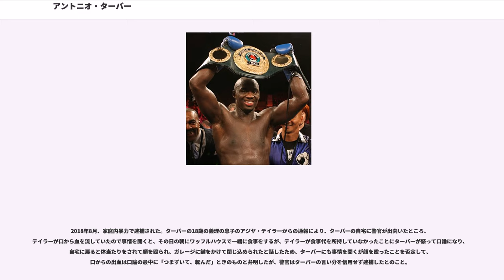アントニオ・ターバー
アントニオ・ターバー（Antonio Tarver、1968年11月21日 - ）は、アメリカ合衆国の男性プロボクサー。フロリダ州オーランド出身。「"Magic Man"」の異名を持つ。元WBA・WBC世界ライトヘビー級スーパー王者。元IBF世界ライトヘビー級王者。

1996年アトランタオリンピックボクシングライトヘビー級に出場し、銅メダルを獲得した（準決勝でワシリー・ジロフに判定負けを喫した）。

1997年2月18日、プロデビュー。

2000年6月23日、全勝のままIBF世界ライトヘビー級挑戦者決定戦でエリック・ハーディングと対戦するも、プロ初黒星となる0-3（111-116、111-116、111-116）の判定負けを喫し、IBF級王座への挑戦権の獲得に失敗した。

2002年1月25日、レジー・ジョンソンの持つNABF北米ライトヘビー級王座並びにUSBA全米ライトヘビー級王座に挑戦し、2-1（114-113、115-112、112-115）の判定勝ちを収め、NABF王座の獲得に成功、USBA王座の獲得にも成功した。

2002年7月20日、インディアナポリスのコンセコ・フィールドハウスでエリック・ハーディングと対戦し、5回43秒TKO勝ちを収め、2年ぶりの再戦でリベンジに成功した。

2003年4月26日、ロイ・ジョーンズ・ジュニアの王座返上に伴い空位となったWBC世界ライトヘビー級王座とロイ・ジョーンズ・ジュニアの王座剥奪に伴い空位となったIBF世界ライトヘビー級王座を懸けた一戦でモンテル・グリフィンと対戦。3-0（120-106、120-106、120-106）の判定勝ちを収めWBC王座の獲得に成功、IBF王座の獲得にも成功した。IBF王座は防衛戦を行わずに返上した。

2003年11月8日、マンダレイ・ベイ・ホテル&カジノで行われたWBC世界ライトヘビー級タイトルマッチ、IBO世界ライトヘビー級王座決定戦、WBA世界ライトヘビー級スーパー王座決定戦でロイ・ジョーンズ・ジュニアと対戦し、0-2（114-114、111-117、112-116）の判定負けを喫し、WBC王座から陥落、WBAスーパー王座の獲得に失敗、IBO王座の獲得にも失敗した。

2004年5月15日、マンダレイ・ベイ・ホテル&カジノでロイ・ジョーンズ・ジュニアとのリターンマッチでWBAスーパー・WBC・IBO世界ライトヘビー級タイトルマッチ、IBA世界ライトヘビー級王座決定戦並びにWBF世界ライトヘビー級王座決定戦を行い、2回1分41秒TKO勝ちを収め、WBC王座の再獲得に成功し、WBAスーパー王座、IBO王座、IBA王座並びにWBF王座を獲得した。7月にWBAスーパー王座を返上し、その後、グレンコフ・ジョンソンとの対戦を優先しWBC王座は剥奪された。

2004年12月18日、ステイプルズ・センターで行われたIBO世界ライトヘビー級タイトルマッチでグレンコフ・ジョンソンと対戦し、1-2（116-112、113-115、113-115）の判定負けを喫し、IBO王座から陥落した。翌2005年6月18日、フェデックス・フォーラムで行われたIBO世界ライトヘビー級タイトルマッチでジョンソンと再戦し、3-0（116-112、116-112、115-113）の判定勝ちを収め、IBO王座の再獲得に成功し、リベンジを果たした。

2005年10月1日、タンパベイ・タイムズ・フォーラムで行われたIBO世界ライトヘビー級タイトルマッチ並びにNBA世界ライトヘビー級王座決定戦でロイ・ジョーンズ・ジュニアと対戦し、3-0（117-111、116-112、116-112）の判定勝ちを収め、IBO王座の初防衛に成功しNBA王座の獲得に成功した。

2006年6月10日、ボードウォーク・ホールで行われたIBO世界ライトヘビー級タイトルマッチでバーナード・ホプキンスと対戦し、0-3（109-118、109-118、109-118）の判定負けを喫し、王座から陥落した。映画『ロッキー・ザ・ファイナル』出演のためヘビー級の体を作り、直後ライトヘビー級に落と...